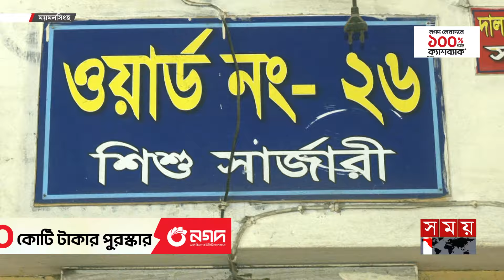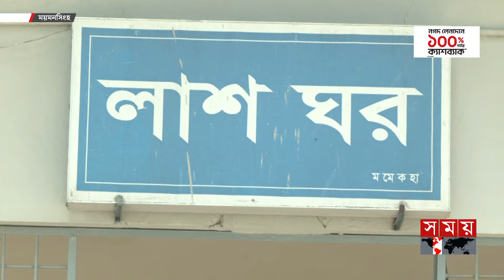রাস্তা পার হতে গিয়ে দুর্ঘটনায় প্রাণ হারান মা | Mymensingh | Road Incident | Somoy TV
Somoy TV: t.ly/Se1z
Somoy TV Bulletin: t.ly/iqIq
Somoy Entertainment: t.ly/3dWC
Somoy Sports: t.ly/iASp
SOMOY TV ISLAMIC: t.ly/zU6a

Somoynews.tv: t.ly/Y7ab
খেলার সময়: t.ly/xJ5H
সময়ের গল্প: t.ly/EW3M
এ সময়ের বাণিজ্য : t.ly/m3ir

Groups:
Somoy TV (Official)✅: t.ly/ajiO
Somoy Entertainment✅: t.ly/8CLh
Somoy Business✅: t.ly/4xaJ